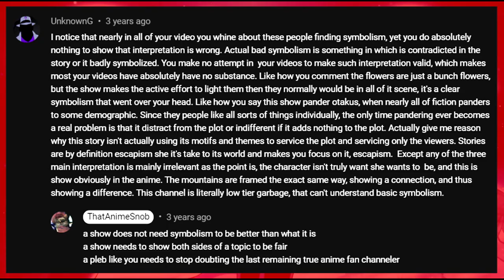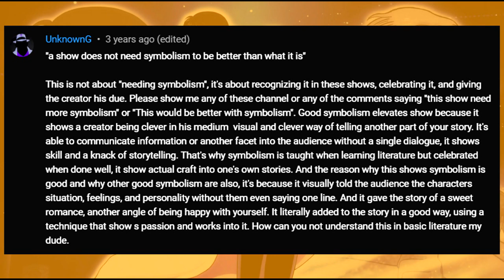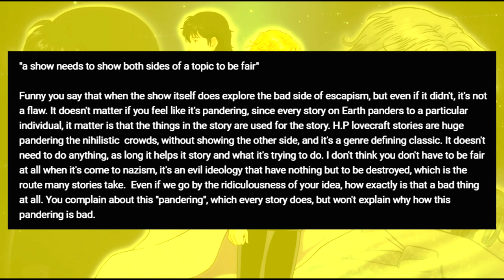Snob versus Negative Comments #6: I hate good symbolism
there is no way you can use flowers without causing a laughter